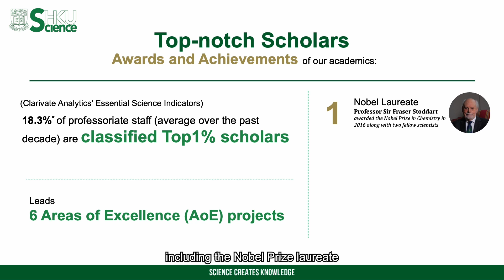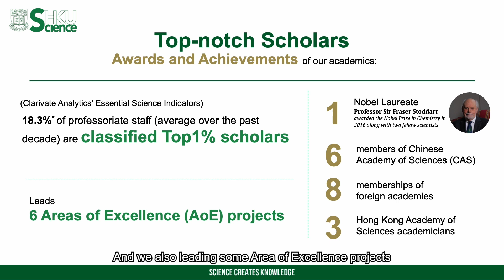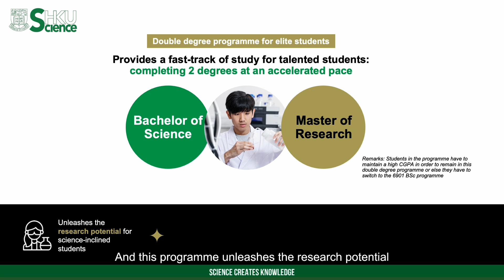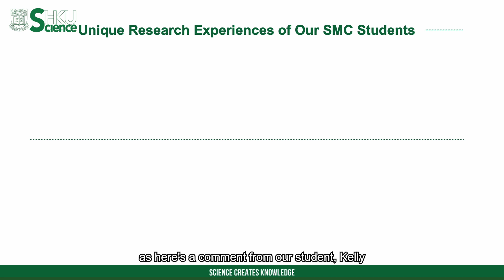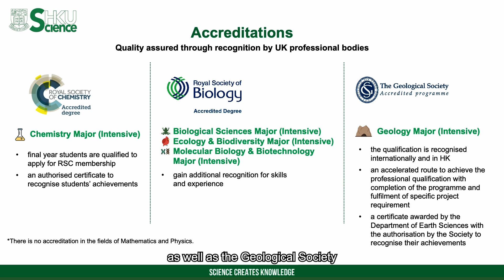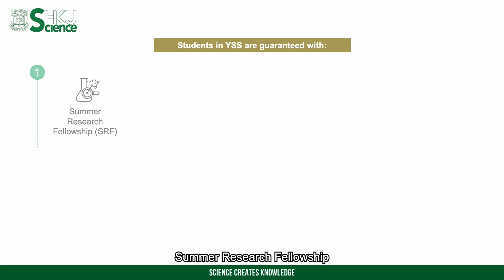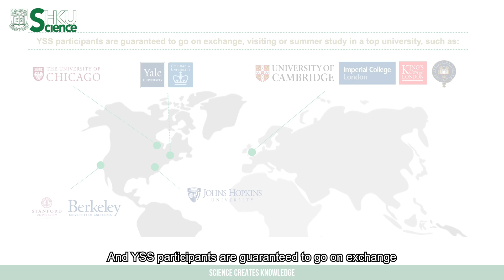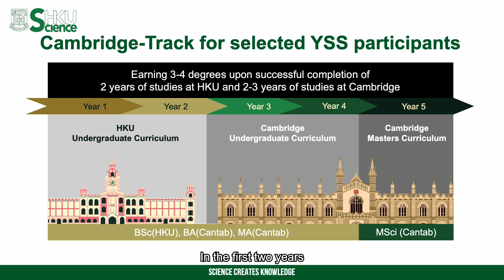6688 Science Master Class (Bachelor of Science BSc and Master of Research MRes)